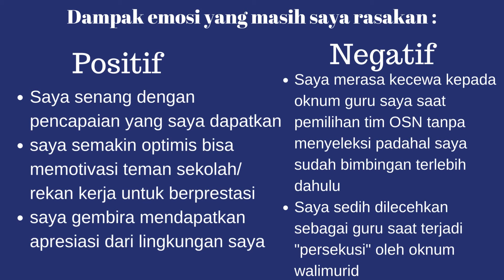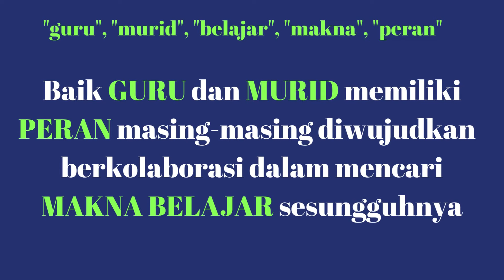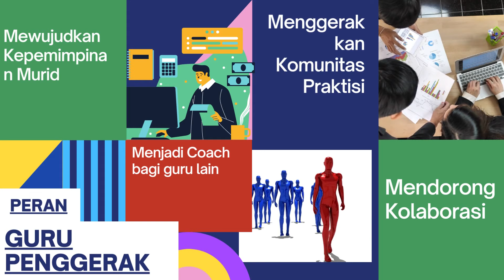Akum Laksana CGP Angkatan 5 Aceh Tenggara : Modul 1.2 Trapesium Usia, Nilai dan peran guru penggerak